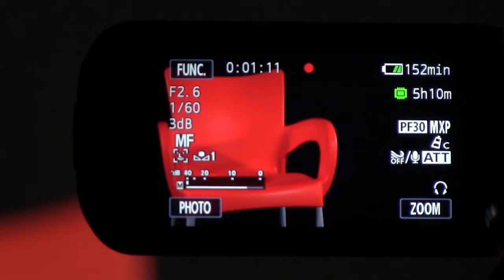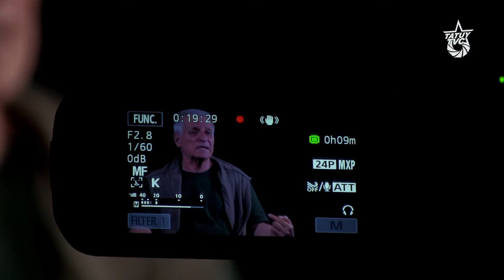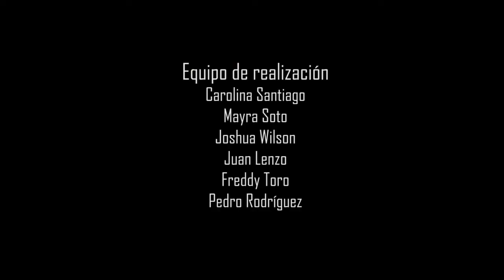[VIDEO] El EcoSocialismo como Propuesta Civilizatoria. Entrevista a Miguel Ángel Núñez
Los últimos acontecimientos climatológicos que está viviendo nuestro planeta, demuestran el fracaso de las medidas de mitigación frente a los súbitos y sucesivos cambios climáticos, pero principalmente el rotundo fracaso del modelo de relaciones socio-económicas que representa el Capitalismo Neoliberal; con estas palabras de afirmación inicia el militante Eco- Marxista Miguel Ángel Núñez, frente a las cámaras de Tatuy Tv. quienes por segunda vez tienen el honor de entrevistarlo.

Según Núñez: “Todos estos cambios extraordinarios que estamos viviendo, son producto tanto del capitalismo extractivista-destructivo como del socialismo productivista-extractivo. Son producto de un proceso de transformación que la humanidad entera ha tenido en los últimos 60 años: la era del antropoceno, la era de la gran aceleración.”

A este respecto Miguel Ángel nos ilustra con varias cifras que describen y nos alertan sobre esta era que, según diferentes antropólogos y geólogos, estamos viviendo: desde inicios de la revolución industrial hasta el 2016 el uso de energía se multiplicó por 40 veces, el crecimiento de la población por nueve al igual que el PIB. La producción de alimentos de 1950 hasta el 2015 se multiplicó por 7. Y así mismo, vemos un crecimiento exponencial en una serie de variables ambientales: gases efecto invernadero, la pérdida de bosques, la pérdida de la bio-diversidad, etc.; que describen el consumo/desgaste de la naturaleza por el o los modelo(s) económico-extractivista actual(es).

Frente a esta situación planetaria, Núñez hace extensivo el llamado de diversas expresiones organizativas que apuestan al diálogo amplio sobre un modelo civilizatorio, que tome en cuenta toda esta serie de embates socio-ambientales. Un diálogo actualmente propuesto e impulsado por el presidente Nicolás Maduro, y que es a su vez, legado del comandante supremo Hugo Chávez.

Es importante y alentador señalar que actualmente existen cinco propuestas (modelos) civilizatorias: “El Vivir Bien” (Ecuatoriana), “El Buen Vivir” (Boliviana), “La Encíclica Ecológica” (Papa Francisco), “El Ecosocialismo” (Zapatista), y “El Ecosocialismo” (Venezolano) estimado en la ley del Plan Patria que también nos legó nuestro comandante Chávez, que es una apuesta por la construcción de una economía eco-socialista que esté articulada a los ciclos y a las relaciones con la naturaleza. Esto implica dar el salto de la economía rentista a una economía de futuro que se defina sobre la base de los límites biofísicos del planeta tierra. Desde allí es que crearemos los circuitos económicos distintos, desde allí nos vamos a reencontrar con el metabolismo social, económico, productivo con la naturaleza como lo planteaba Carlos Marx.

La constituyente: un nuevo momento histórico
El proceso constituyente no se agota en el diálogo coyuntural de 545 constituyentistas, es un poder derivado del poder originario que reside en el pueblo, y ésta -la constituyente- no es más que una manera de ejercerlo, cuyas expectativas, en el escenario actual de guerra económico-financiera, son sumamente grandes tanto en el plano nacional como mundial. La esperanza reside en la superación del debate estéril polarizador, del protagonismo conspirativo, y del diálogo de responsabilidades y culpas, que no permitan el debate amplio, nos advierte el entrevistado. Tenemos que avanzar hacia otra manera de presentar las discusiones, para que el pueblo pueda participar, para que el pueblo pueda sentirse identificado con sus propuestas, y entendiendo que somos una sociedad politizada, y que somos una sociedad participativa y protagónica, y mediante la profundización del conocimiento en cada debate en la localidad, entrará el tema socio-ambiental como uno de los temas prioritarios, así como ha venido aconteciendo, asegura Núñez.

-Relaciones socio-económicas y crisis ambiental mundial 00:00:44

-El rol socio-ambiental de la asamblea 00:07:59

-El sur es el Eco-Socialismo 00:14:29

-Parir nuestra propuesta civilizatoria 00:18:09

-Hacia el Eco-Socialismo de Chávez 00:20:08